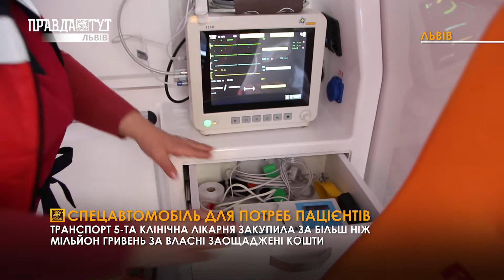Перший медичний автомобіль для потреб своїх пацієнтів купила 5 міська клінічна лікарня Львова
Перший медичний автомобіль для потреб своїх пацієнтів. 5-та міська клінічна лікарня Львова за власні кошти придбала спецтранспорт для перевезення хворих. Його залучатимуть для людей, які уклали декларації з сімейними лікарями цього медзакладу.